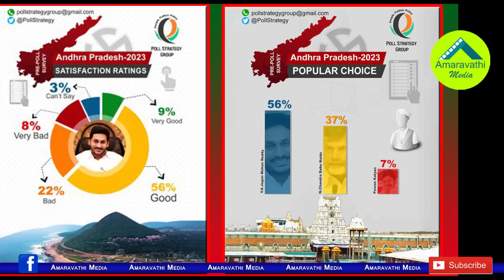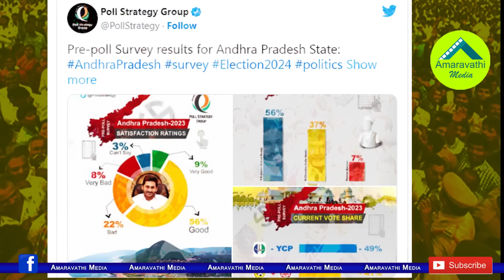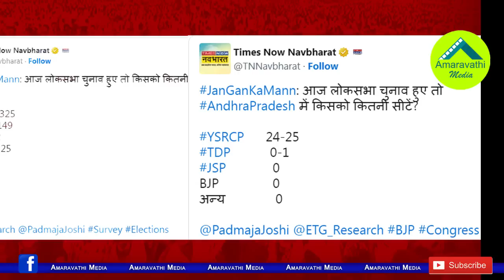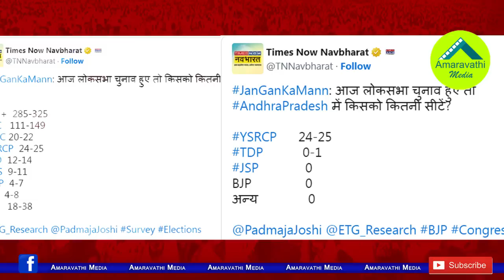మళ్ళీ జగనే సీఎం..ప్రముఖ సంస్థ సంచలన సర్వే| Latest Survey Says That Jagan Will Become The CM Again